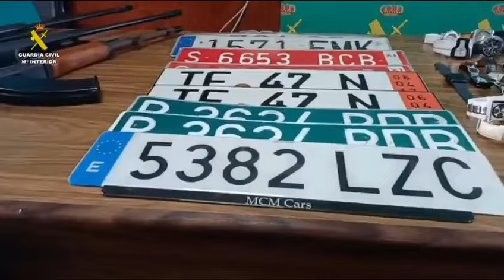Detenido un clan familiar de 10 personas dedicado al tráfico de drogas en Santa Olalla (Toledo)